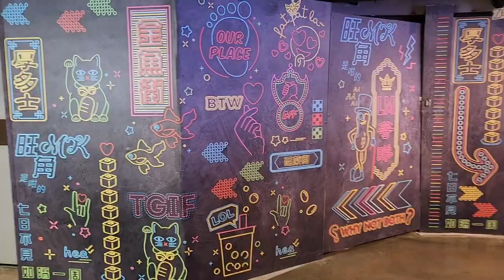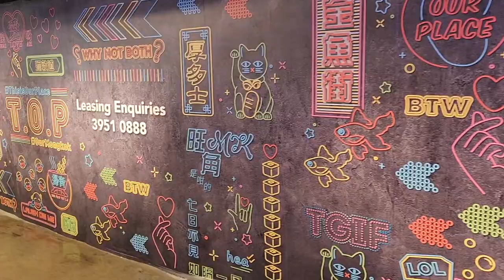"Nintendo Switch Game Tour" @T.O.P (2) - 2023年04月05日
錄影日期:2023年04月05日
錄影器材:Samsung Galaxy S22+ 5G
剪輯軟件:iMovie (Apple macOS)
影片解像度:1920x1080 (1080p,Full High Definition)
影片長度:1分23秒